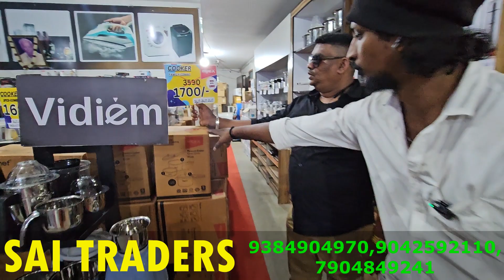மெண்டல் தனமான தீபாவளி OFFER !! SAI TRADERS COIMBATORE | Home Applainces Furnitures And Electronics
SAI TRADERS COIMBATORE Home Applainces Furnitures And Electronics
shop address
sai traders
nallampalayam road
sanganoor
Rathnapuri {po}
BMN Kalyana Mandapam
gounder mill
coimbatore

இது கடை நம்பேர் இல்லை
          இது youtube சேனல் நம்பர்
This is not Shop Number ,This is Youtube channel Number

sai traders,sai traders coimbatore,furniture,furnituer manufacturer,furniture wholesale,coimbatore furniture shop,coimbatore furniture shop low price,diwali offers